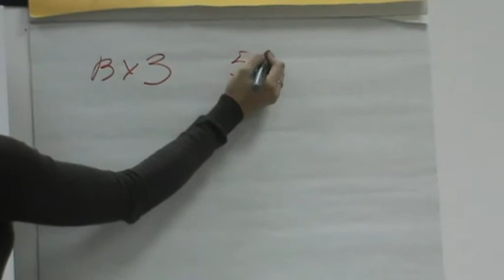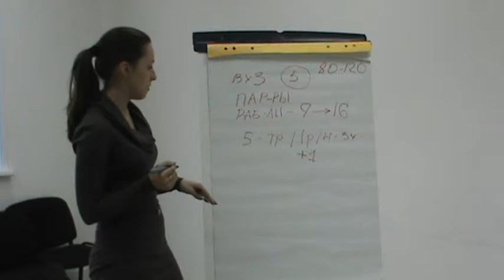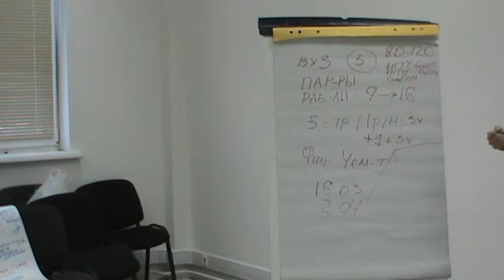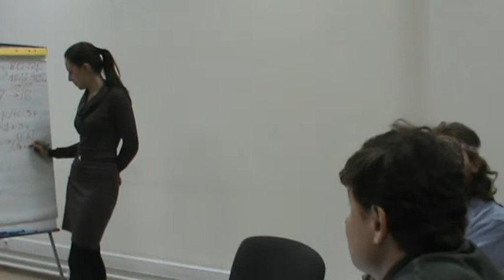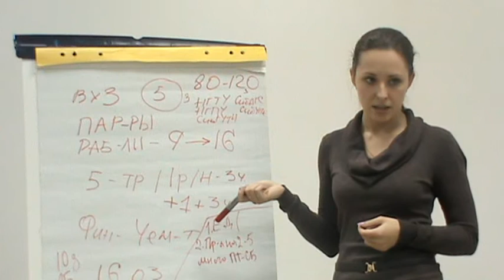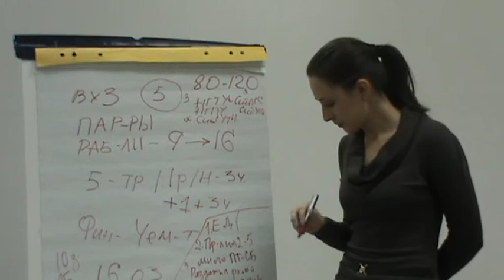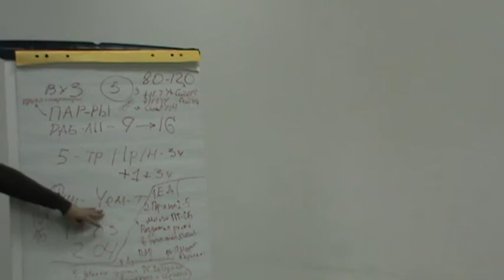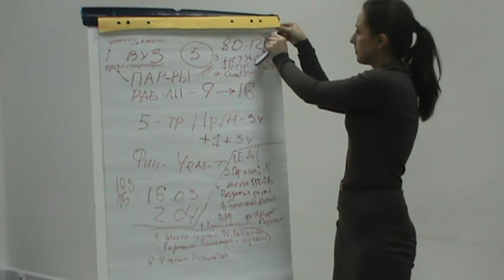ТеррИМ: Приступа Мария "Молодежная лига управленцев"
Данная видеозапись является выступлением Капитана проекта в рамках XXXI Рабочей Встречи Клуба (РВК) "ТеррИМ". СмотЧреть и осознавать ее имеет смысл при понимании замысла и идеи Клуба :).